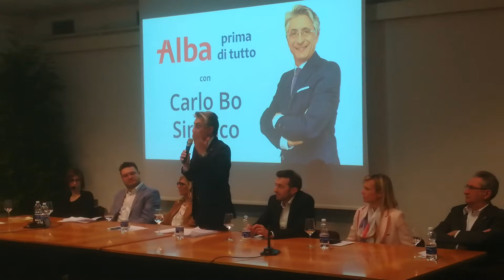Carlo Bo alla presentazione delle liste